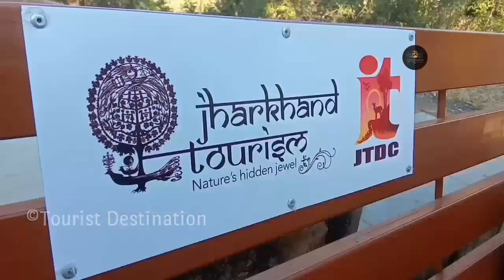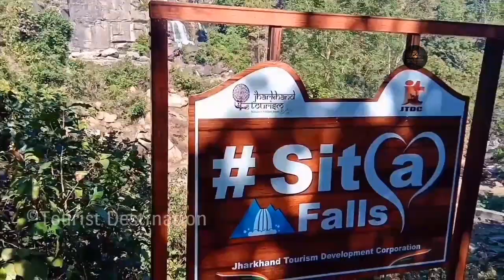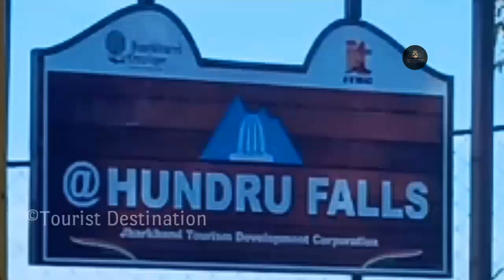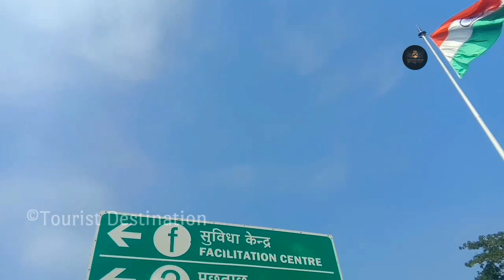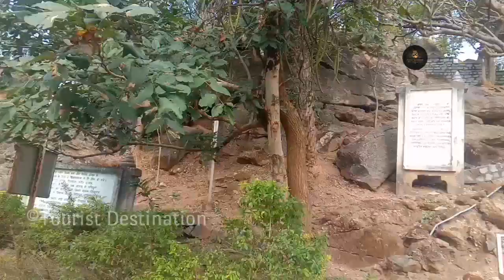Ranchi Tourist Spots | Ranchi Tour Guide | Jharkhand Tourism | Tourist Destination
Ranchi is the capital of the Indian state of Jharkhand. There are numerous places to visit in Ranchi, and among the most popular spots, the waterfalls must be a part of your itinerary.
Among major places Jonha Falls, Sita Falls, Hudru Falls, Dassam Falls are famous. Beside this tourist place of Ranchi are Tagore hill, Pahari Mandir, Patratu Valley, Kanke Mandir and many more..

- Tourist Destination